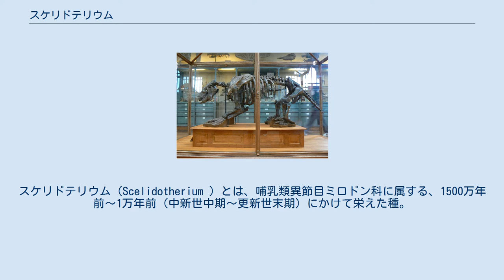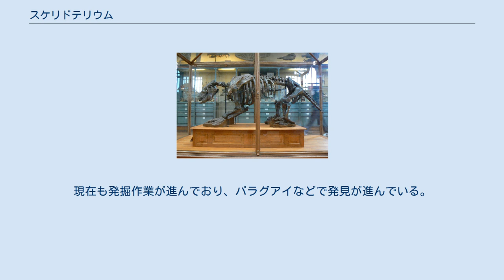スケリドテリウム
スケリドテリウム（Scelidotherium ）とは、哺乳類異節目ミロドン科に属する、1500万年前～1万年前（中新世中期～更新世末期）にかけて栄えた種。
主に南米に生息し、植物性で木の葉を主食としていた。
また、ナマケモノやメガテリウムに近い種で、樹上を歩き回るよりは地上などを活発に動き回ることが多かったといわれている。
体長は180～210ｃｍと、ミロドン科では体重、体長ともに小柄な方である。
 トクソドンやマクラウケニア同様、捕食者に襲撃されることは少なくなかった。
フォルスラコスや有袋類のティラコスミルス、北米から渡ってきたスミロドンなど、天敵は少なくなかった。
しかし、約1500万年の間に時代ごとに天敵が存在したため、事実上天敵は少なかったとも言われている。
 南米は、北米大陸と陸続きになり、スミロドンなどが南米に進出したころまでは、温暖な背丈の高い草原と森林が広がっていたと考えられており、その後も100万年ほどはそれが続いた。
しかし、30万年前ころから急速に砂漠化が進み、氷期になると、背丈の低い、乾燥した草原となってしまい、スケリドテリウムが好んで食べた木の葉などは消滅し、数を減らしていった。
また、マクラウケニアやグリプトドンなども、主食は植物だったため、乾燥化により、多くが枯れてしまい、それによってそれらを主な獲物とするスミロドンも勢力を狭めた。
南米には、北米の草原に生息していたシカなどが進出し、それらが縄張を広めて餌場を少なくしたことも絶滅の一因である。
スミロドン等の捕食者も、大型で動きの遅いスケリドテリウムやグリプトドンの絶滅により、獲物を捕らえることが非常に難しくなった。
草原の背丈が低いこともあり、獲物にすぐに気づかれてしまうという弱点もあった。
砂漠化を生き残ったのはグリプトドンの一種の、小型化したアルマジロや、シカ程度だった。
また、氷期を過ぎると再び気候は温暖になり、熱帯雨林の広がる森林へと変化した。
現在も発掘作業が進んでおり、パラグアイなどで発見が進んでいる。